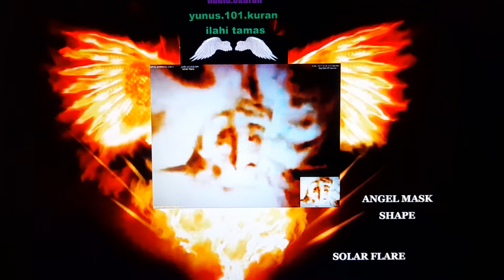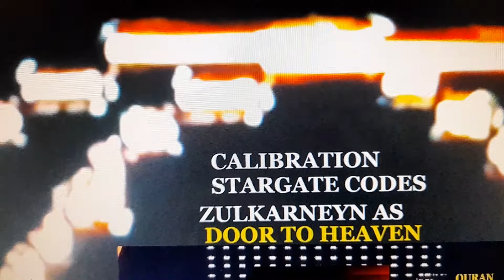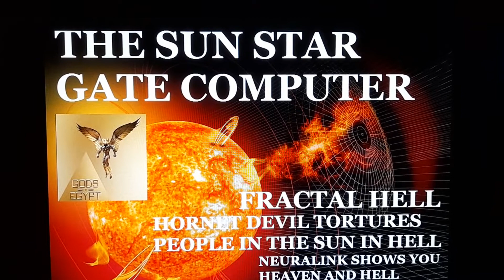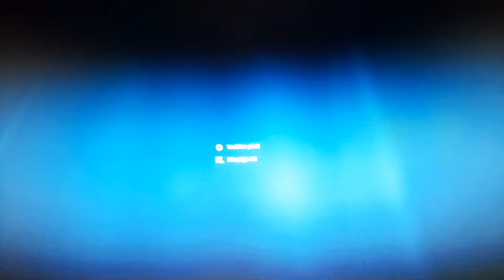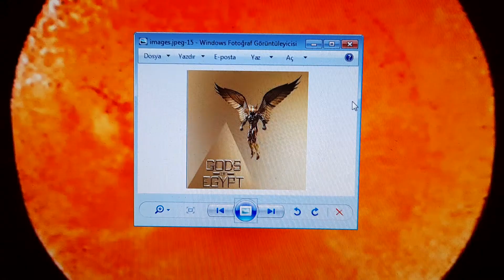sephinx egptian gods winged angels came from the sun live Video horned devil hell lives in the Sun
Egyptian Gods gold Horus Anubis the devil came from the Sun and the Sun Angel came from the Sun I proved it. Egyptian Gods in the pyramids and reliefs heliocentric stargate real    His demon has a torture house under the sun, he has incredible technology, he has a stargate circle, he writes poems. We take whomever we wish to heaven.  THE  FLASH B  ANGEL HAND LEGENT  HAÇ 75-APOCALYEPTIC  SECRETS .  The devil fled from the sun, became the leader of the nations, rules the world, chaos is at hand. THE SUN  FRAKTAL  HELL  SATAN, The Sphinx is a dangerous creature, I'll show you, including the devil lurking in the sun,  The Sphinx is a dangerous creature, including the devil lurking in the sun. The real hell creature in front of the pyramid used to imprison people inside,All religions have changed, including Islam, and Islam has become a false Umayyad religion, The only religion is the global spiritual internet system used by Mevlana and the prophets,   music youtube kitaplıgı.